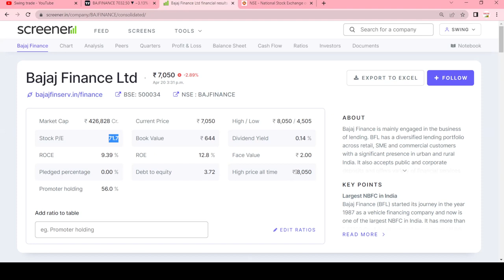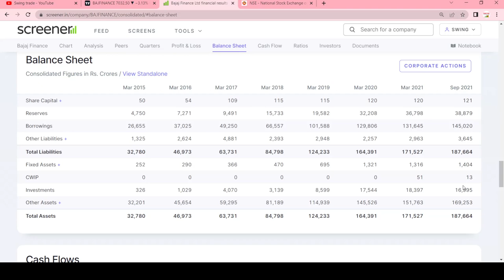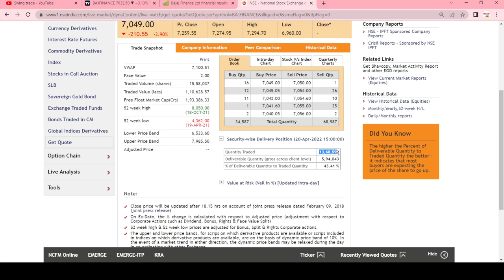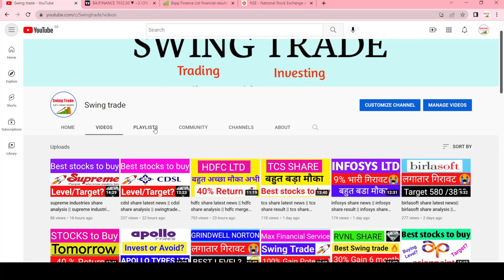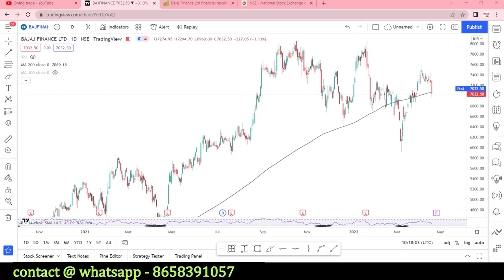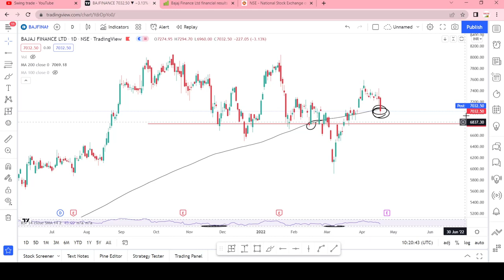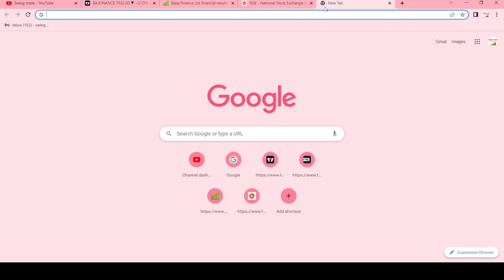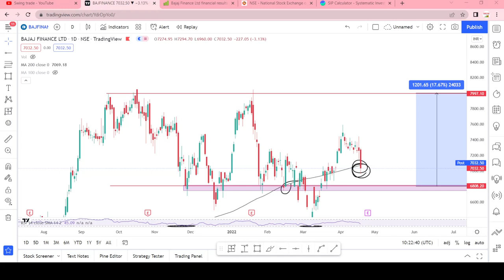bajaj finance share latest news || bajaj finance share analysis || swingtrade || Multibagger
Multibagger,
Positional Trading
Technical Analysis
swingtrade
swingtradesks